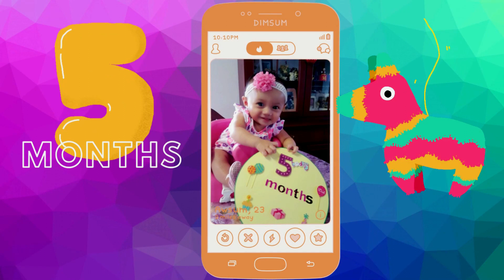Journey to her 7th Birthday / Happy 7th Birthday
Our daughter's 7 year compilation of videos and photos presented on her 7th birthday.